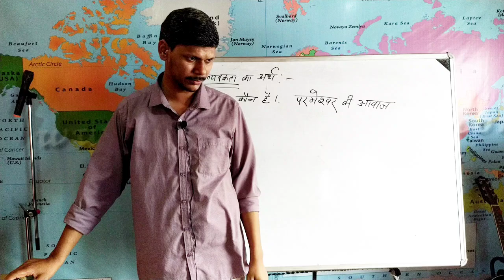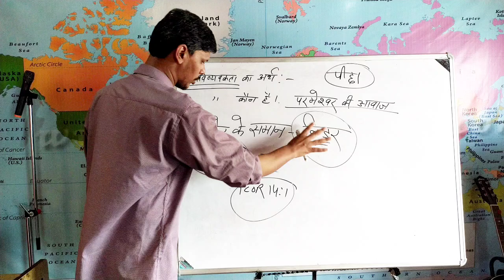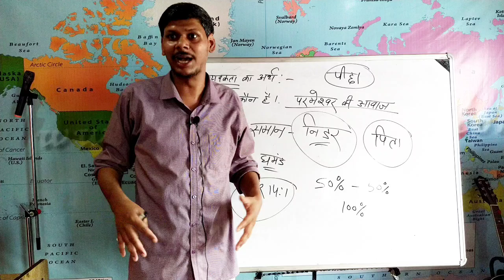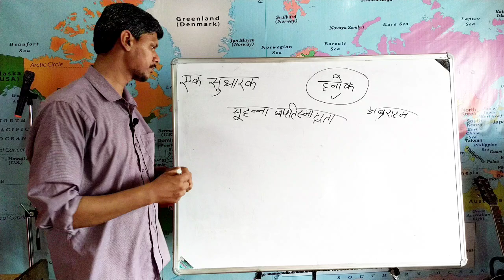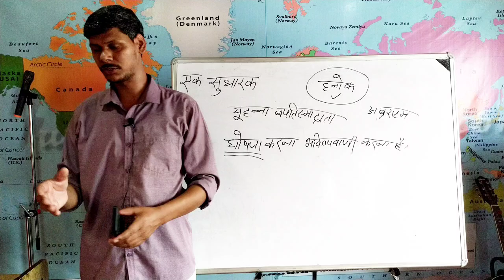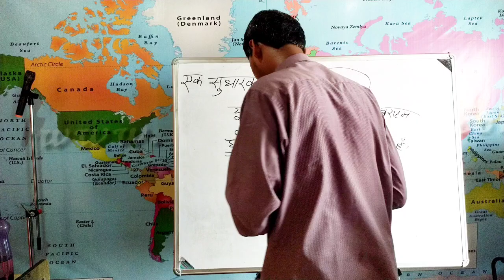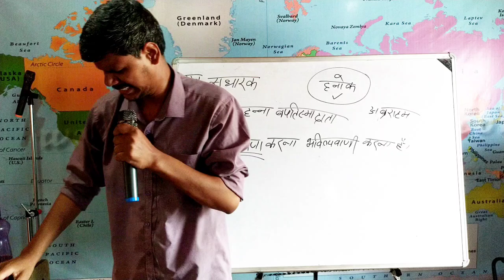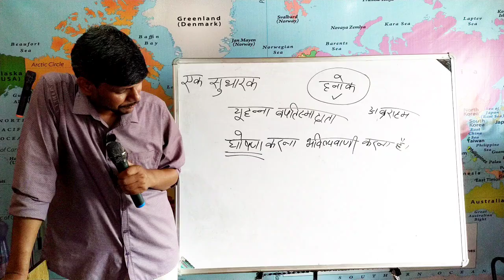एक भविष्यवक्ता एक सुधारक होता है ।। Pastor Ratan Roy